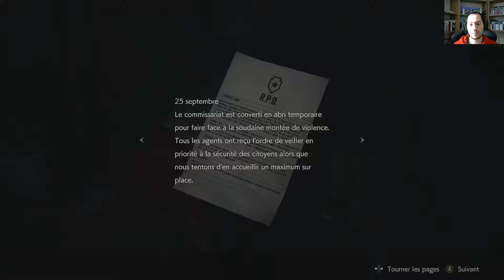Resident Evil 2 : #2 Exploration du commissariat. (Claire)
Le R.P.D est plein de ressources, et plein de zombies aussi.